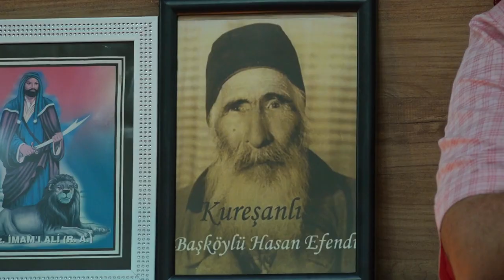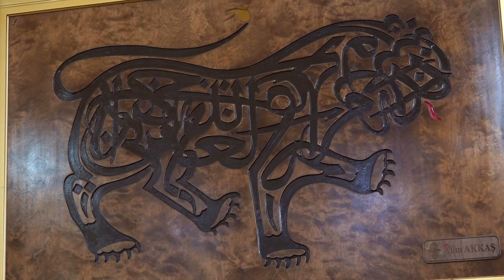Ayhan AYDIN ile gönülden gönüle muhabbetler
18.uluslararası 39. ulusal Abdal Musa etkinlikleri kapsamında Ayhan AYDIN ile gönülden gönüle muhabbetler isimli  cem tv program çekimlerinden